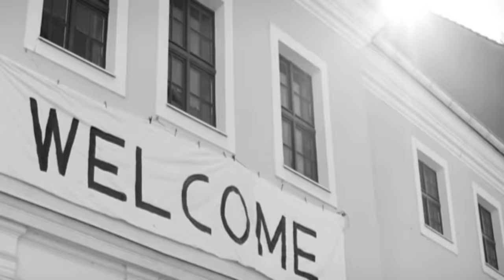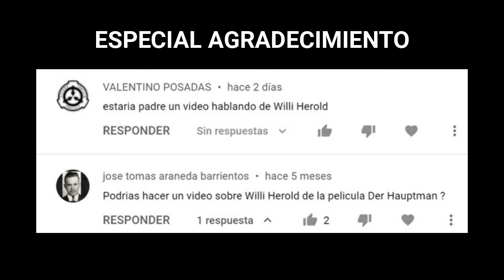El cabo que fingió ser un capitán alemán y perpetró una masacre al final de la 2ª Guerra Mundial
Saludos seguidores; el día de hoy, volvemos a las curiosidades de la Segunda Guerra Mundial. Esta vez, abordaremos un tema poco conocido que ocurrió hacia el final de la guerra en Europa, donde en una terrible coincidencia, un chico de 19 años suplantó su rango haciéndose pasar como capitán de la Luftwaffe, actuando como tal y perpetrando una serie de ejecuciones sumarias hasta ser conocido en la actualidad, como el “Verdugo de Emsland”. Hoy conoceremos la historia de Willi Herold, el protagonista de la película “El Capitán”.

Referencias bibliográficas:
• Corazón Rural, A. (2019). Willi Herold: ¿el uniforme hace al asesino? Madrid: Jot Down.

• Hallo Niedersachsen (2020). "’Verdugo de Emsland’ masacra a prisioneros” (título original: "Henker vom Emsland" verübt Massaker an Gefangenen). Niedersachsen: NDR.

• Krogmann, K. (2014). El asesino con la orden de pecho (título original: Der Mörder mit der Ordensbrust). Oldemburgo: NWZ Online.

• Martín García, M.A. (2018). El “capitán” Willi Herold (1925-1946). Cantabria: Senderos de la Historia.

• Noglik, D. & Wöste, H.C. (2014). Incursión sangrienta de un oficial falso (título original: Blutiger Streifzug eines falschen Offiziers). Frisia Oriental: Ostfriesen-Zeitung, p. 17.

• Olmsted, D. (2020). Reseña de la película alemana de 2017 “El Capitán” (título original: Review of the 2017 German Film “The Captain”). New Orleans: The National WW2 Museum.

• Pfaffenzeller, M. (2017). La ropa hace asesinos (título original: Kleider machen Mörder). Berlín: Spiegel Geschichte.

• Wöste, H.C. (2015). De deshollinador a verdugo con el uniforme falso (título original: In falscher Uniform vom Schornsteinfeger zum Henker). Berlín: Welt.